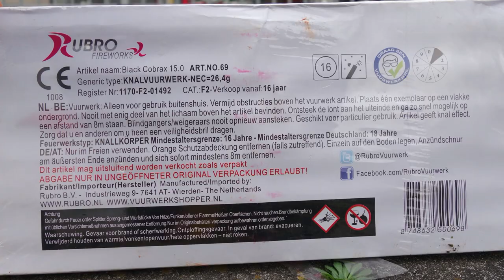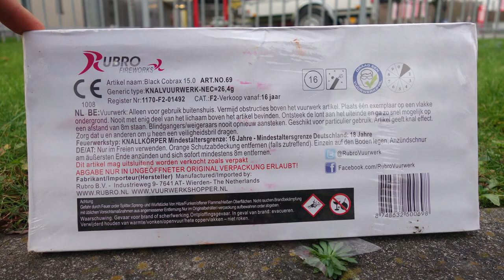Black Cobrax 15.0 | RUBRO | Silvesterböller [Full HD]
Heute im Test: Black Cobrax 15.0

* Kamera, Camcorder, Videoequipment:

* 2x BESTER Brenner (Sturmfeuerzeug)

KEEP WATCHING.